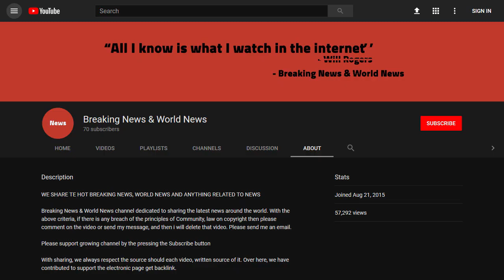BREAKING! Catalan village women vote for topless bathing after row at pool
Source DONT' FORGET TO SUBSCIBE TO OUR CHANNEL Image copyright Screenshot/vote